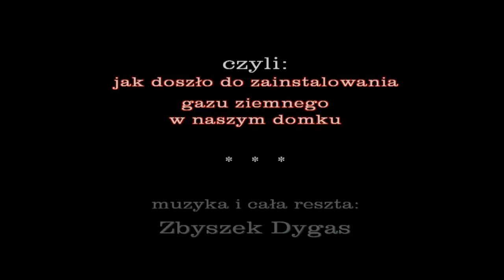OGIEŃ - poz. nr 3 - z płyty: DYGASWACJE VI - Instrumentalne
Proces zakładania gazu na działce na tle własnej muzyki instrumentalnej - twór pt. "OGIEŃ" z 2015 roku.